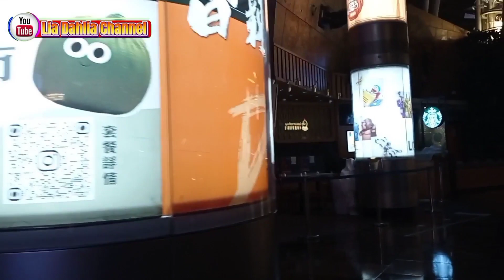Hebat, Hong Kong Punya Eskalator Terpanjang di Dunia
Eskalator terpanjang di hongkong
yg ada si monggok